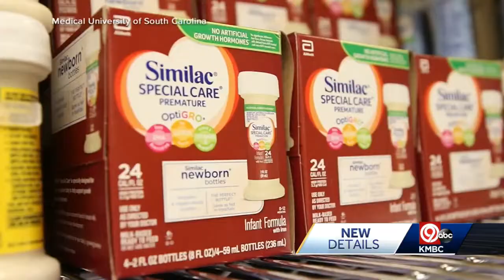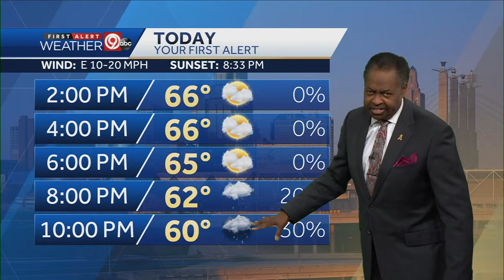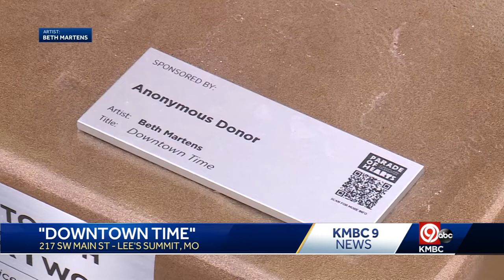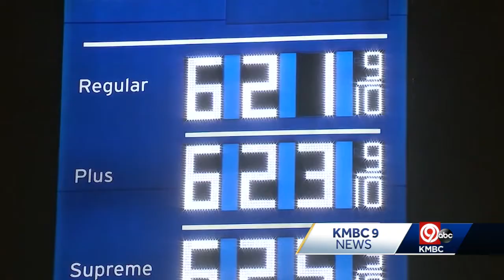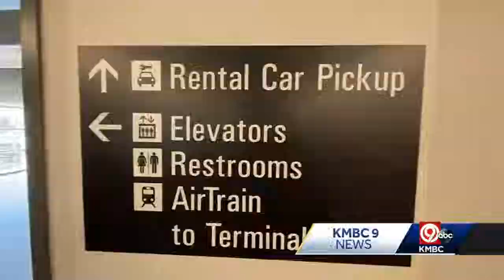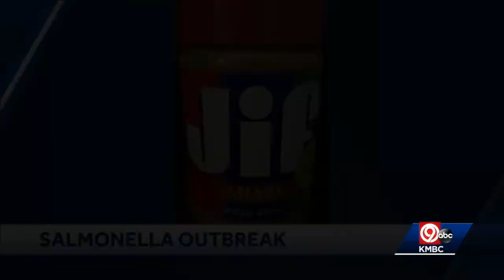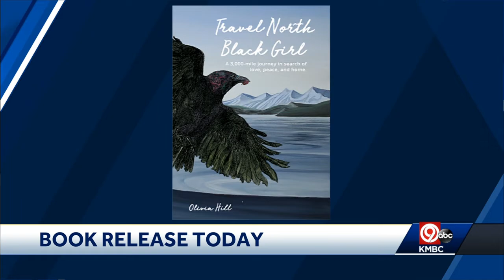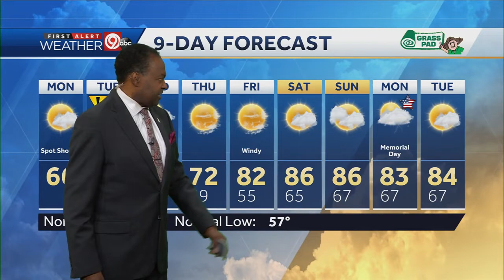May 23 noon newscast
Aired: May 23, 2022 Noon
Copyright: Hearst Television, KMBC 9